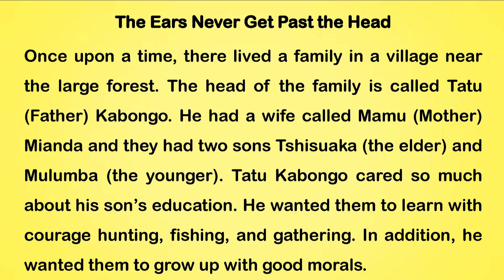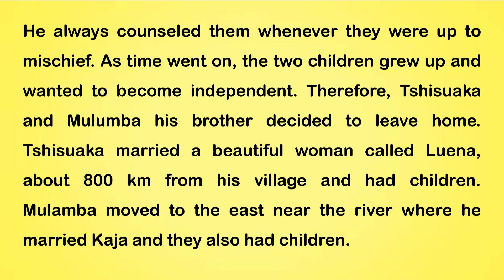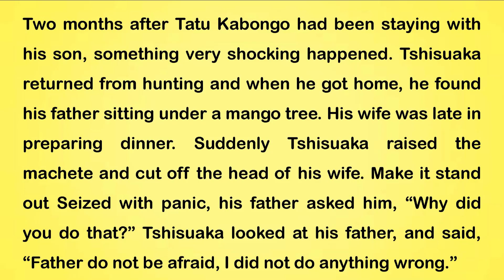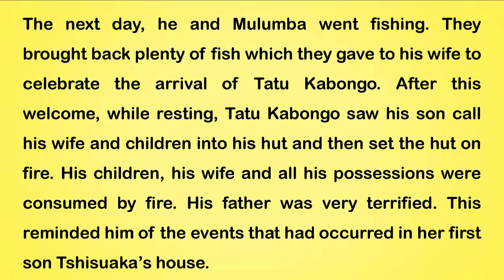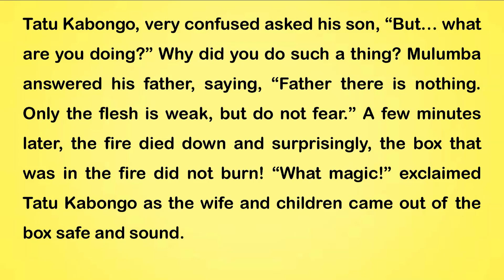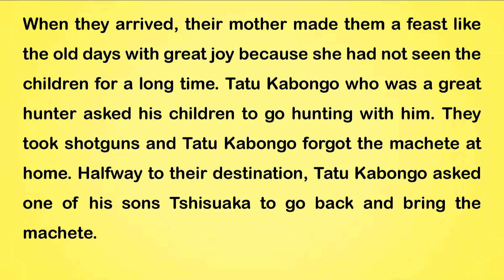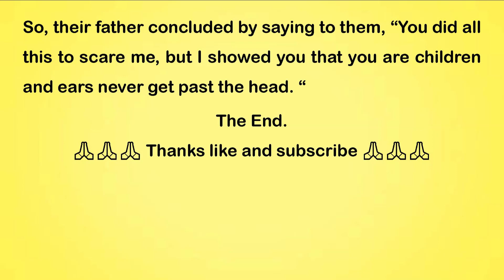The Ears Never Get Past the Head | Short Story To Read in English | Story For Kid